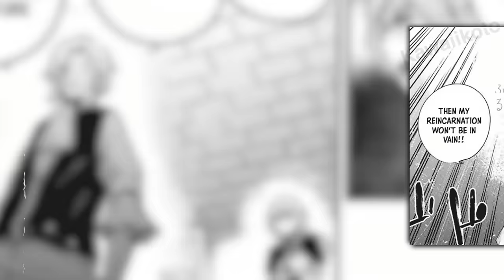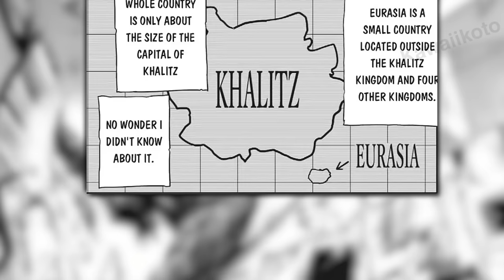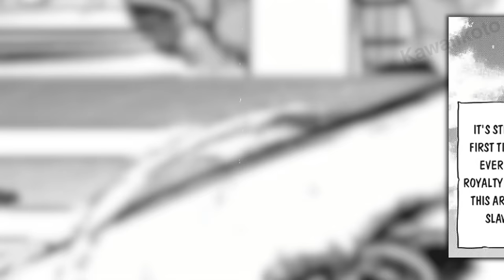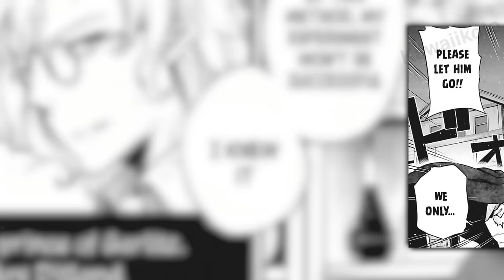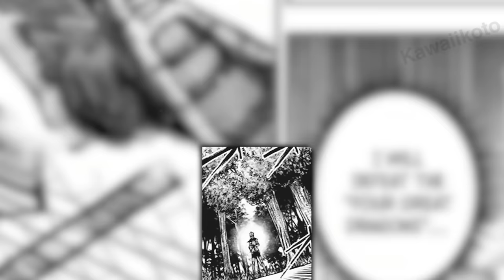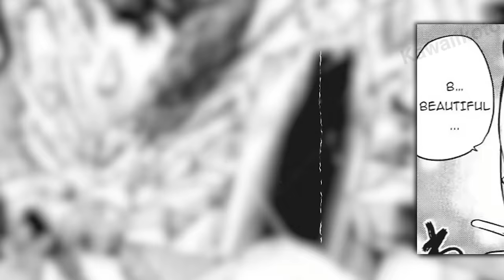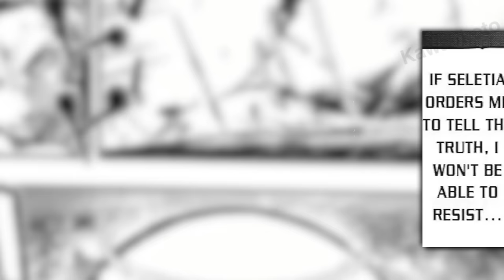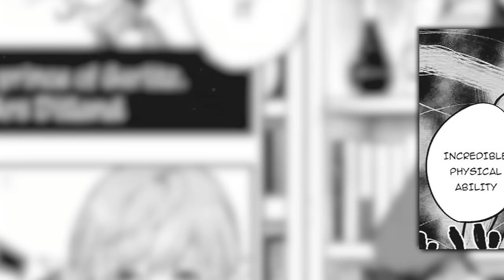He Reincarnated as Strongest Slave" & gains Army of Female Knights to Serve Him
from Strongest Magician to Strongest Swordsman, Boy reincarnated into a Overpowered Slave to help the small kingdom princess & crush all enemies - Manhwa anime Recap